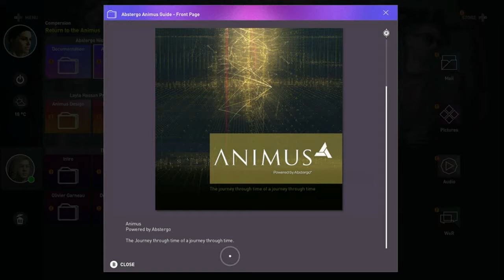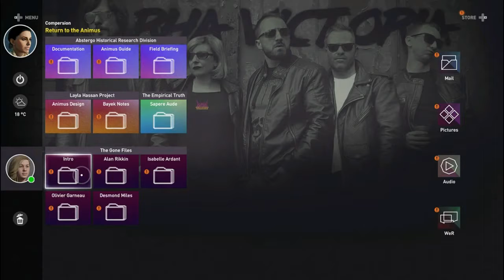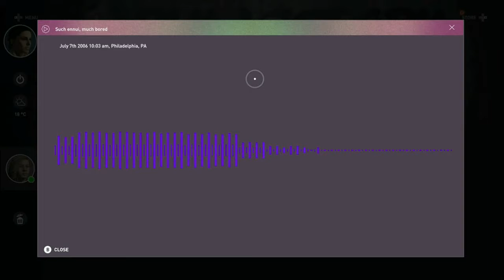Assassin's Creed Origins| Gameplay| Xbox One| No Commentary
So Ubisoft came out with a bang with this new Assassin's Creed Origins game and we had to check it out.
Check out the gameplay made by GT: BINO DA CRE8TOR.

Lets us know what you guys think, in the comments section below.

Add us on Xbox|  CMBOMFIA423| Bino DA Cre8tor|  ZKSchizmo

IMPORTANT NOTICE:
We will get back to you asap and figure out a solution to the matter.
There is no need to strike or report a video when we will be gladly willing to work with you. Thank you